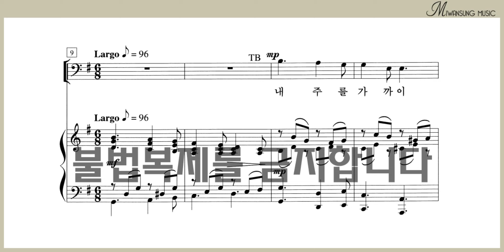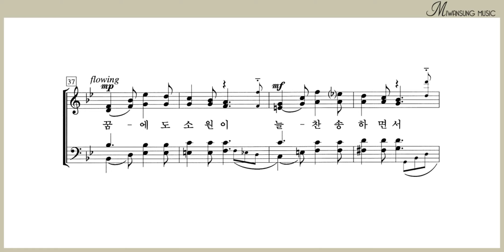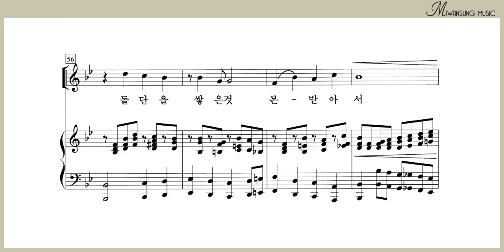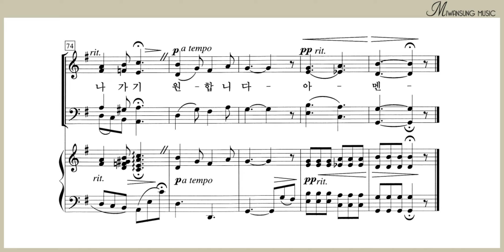내 주를 가까이 / 찬송가편곡집 19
찬송가편곡집 19 / 내 주를 가까이
[구매링크]